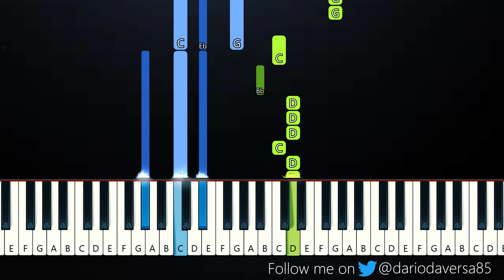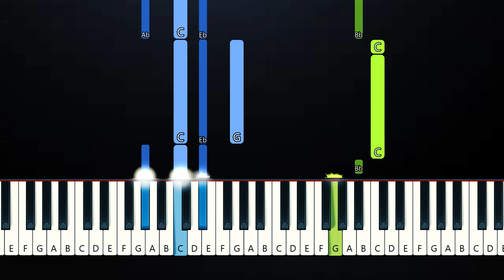Doja Cat, The Weeknd - You Right (Piano Tutorial)